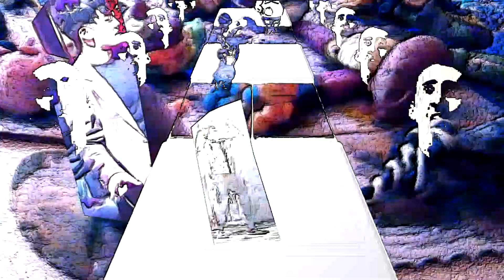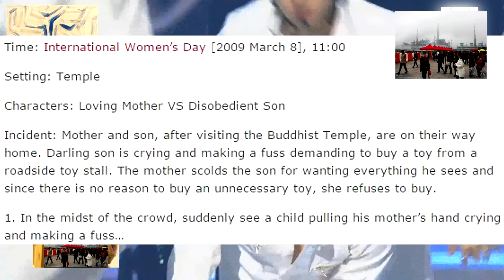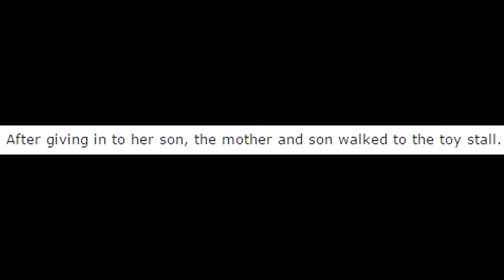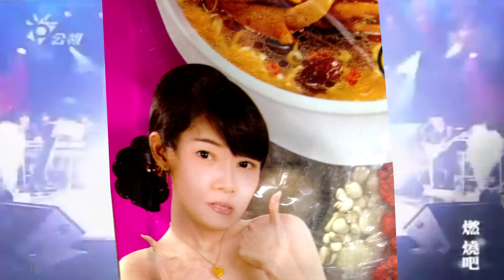Tzechar: MADE VANITAS | Triple Canopy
Having parsed countless music videos, appearances on cooking and game shows, live concert broadcasts, and (swiftly deleted) Instagram posts, Australasian multimedia collage duo Tzechar presents MADE VANITAS, a video meditation on boy band BigBang, the world’s most successful K-pop group. As Tzechar puts it, “This work is about the state of the world as seen through the lens of pop culture, via the medium that is the microcosm of K-pop, as embodied by BigBang.” When pressed further, Tzechar admitted to unambiguous fandom. “BigBang is the most interesting boy band in the world and represents, among many other things, the development of personal and artistic egos in an environment that discourages it. It is our wish that they overcome themselves and bloom into the best artists they can be. We feel that they can be guided toward a more efficient understanding of the long and short of it all. They are worthy human beings, and thus we love them.”

What, one might ask, does it mean to guide a group of studio-engineered celebrities toward a “more efficient understanding” of the world? Tzechar seems strangely altruistic; the duo treats the members of BigBang as real, lovable people and artists as much as manipulable images. Yet Tzechar is also a savvy critic and pulls no punches in its satire. As MADE VANITAS makes clear, personal vanity and public persona interact in unpredictable, funny, and mildly tragic ways in the K-pop industry. Tzechar has reanimated BigBang as a contemporary Vanitas image, repurposing the group’s voices, moves, and allure in the service of a portrait that is shot through with glamour’s pleasures, pressures, and ultimate instability.

MADE VANITAS is part of Triple Canopy’s Vanitas issue, which explores contemporary meditations on mortality as well as the delights, delusions, and pressures of fleshly existence.

MADE VANITAS was published by Triple Canopy on October 18, 2016.

TZECHAR are artists who paint audio and visual experiences, paying attention to relationships and culture in a current world where technological waves exist.